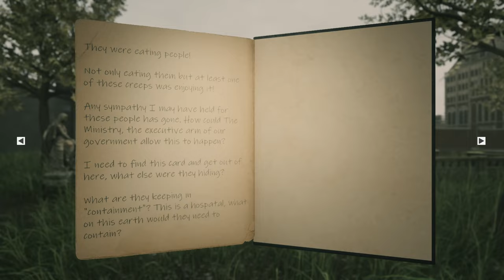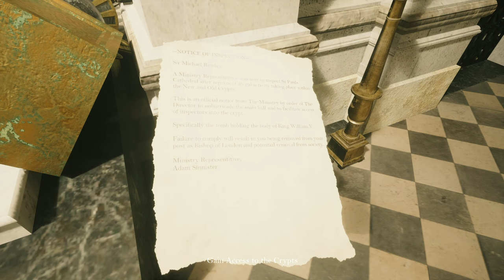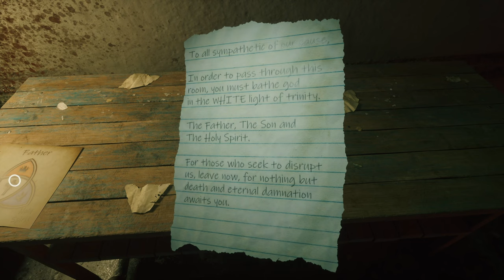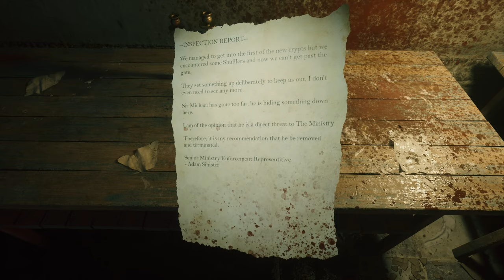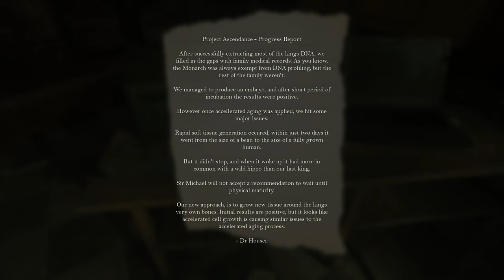Beyond Hanwell -St. Paul's CATHEDRAL - More Psychological Horror - PART 3